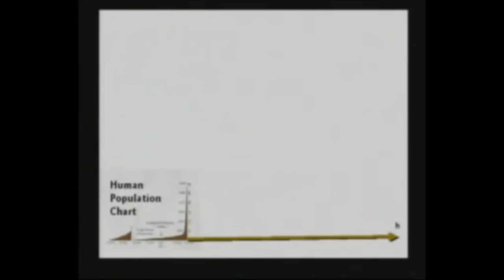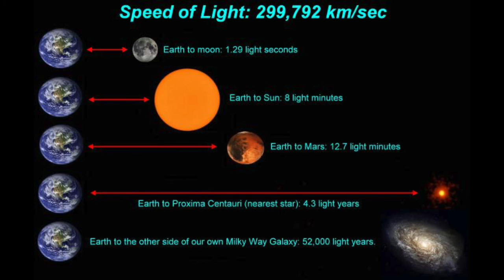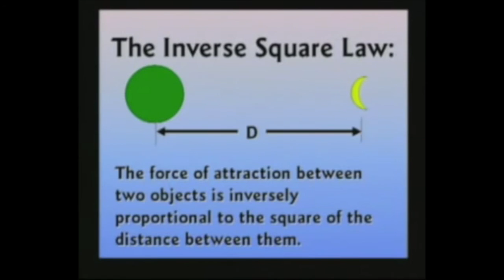Kent Hovind proves a young earth - Part 1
Kent hovind fails miserably at math. I do the math and show exactly why he's wrong.